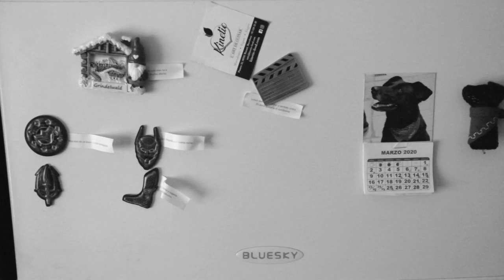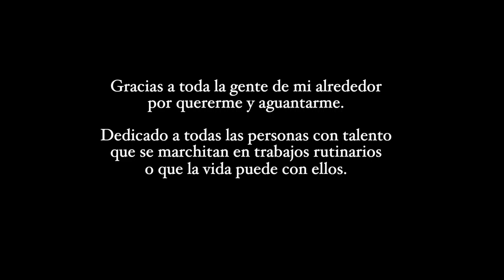Volver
No os apagueis nunca.

Un cortometraje de Toni Domínguez
Música de Ross Budgen

CC 2020